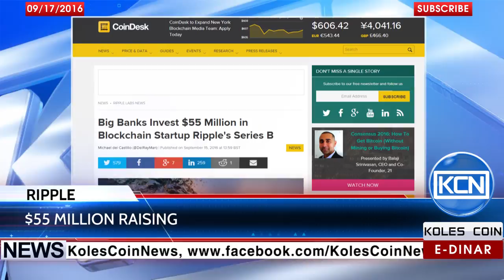KCN News: Ripple's Series B has raised $55 Million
0:00 headpiece 0:11 news 0:33 partner General partner - E-DINAR COIN Information partner - Bitcoin Garden
Ripple's startup of distributed ledger settlement was fully invested by $55 Million. The main investors are Standard Chartered, Accenture Ventures, SCB Digital Ventures and other, according to the Coindesk.com, the network has partnership with 15 global banks and has 30 completed pilot projects.
BTC: 1JdRXQuqicwSyn61cd9jyXzAk2QUfu4KEW
EDR: koles-tv